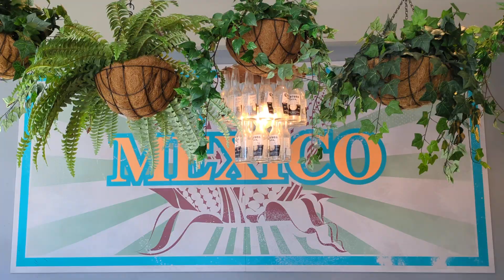Mexico. "Mad Mex"